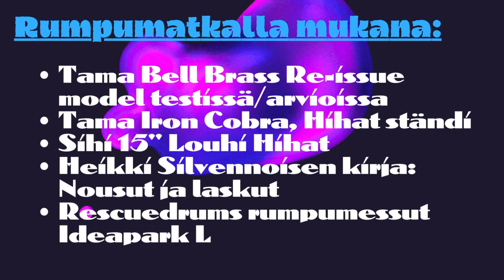Matka Rumpujen Maailmaan: Kausi 4, jakso 6.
MRM:n juontaja sekä Suomen virallinen F1 ääni Niki Juusela, isännöi Matka Rumpujen Maailmaan 4. kautta, mukana myös MRM:n vakio jäsenet Juha Järvinen, Pekka Mämmelä ja Tatu Pärssinen.

Kauden 6-jaksossa syvennytään mm.
Tama BellBrass 14x6,5" re-issue model, esittelyssä,
Tama Iron Cobra hh standi,
Sihi Louhi Hihat 15"
Heikki Silvennoisen oma elämänkerta kirja esittelyssä,
sekä
Kolmannet Rescuedrums rumpumessut Lempäälän Ideaparkissa, mukana koko MRM-tiimi.

0:00 intro
0:13 esittely
0:26 Tama Starclassic hehkutusta
5:50 Tama Bell Brass Re-Issue testi
16:43 Tama Iron Cobra hihat teline
23:15 Sihi Louhi 15" hihat
33:33 Heikki Silvennoisen oma elämänkerta kirja
39:20 Rescuedrums rumpumessut
47:39 Outro